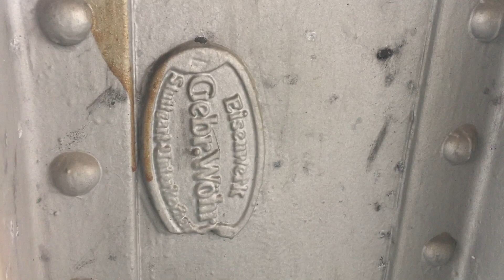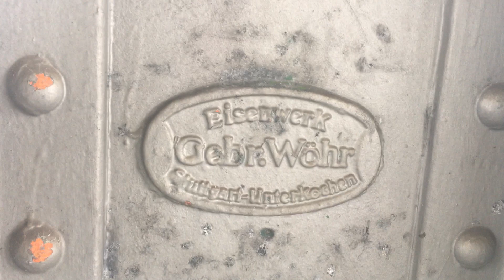Cannstatts Geschichte sehen lernen _ 124) Bahnsteigüberdachungen von ca. 1921 am Cannstatter Bahnhof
Liebe Cannstatter und Cannstatterinnen,
liebe Freunde dieses Vlogs,

heute nur ein kurzer Film über ein Detail am Cannstatter Hauptbahnhof...
auf den Bahnsteigen 4/5, 6/7 und 8 befinden sich alte Bahnsteigüberdachungen aus Gusseisen, die zwar im Dachbereich längt erneuert sind, aber die tragenden Strukturen sind alt. Damals in der Epoche des Ersten Weltkriegs gab es Bauarbeiten, die eine grundlegende Neugestaltung und Neuanlage der historischen Bahnanlagen und -gebäude des Cannstatter Bahnhofs erforderlich machten. Das alte, im Kern noch aus dem Jahr 1845/46 stammende, mehrfach erweiterte Bahngebäude wurde abgebrochen, ein Ersatzbahnhof-Provisorium (größtenteils aus Holz),  für einige Jahr an das südliche Ende des zentralen Durchgangs gesetzt, bis der bis heute erhaltene Neubau 1921 seiner Bestimmung übergeben werden konnte.
In diesen Jahren - mitten im Ersten Weltkrieg - wurde auch die neue Eisenbahnüberführung über die König-Karl-Straße gebaut (und zwar in zwei Bauabschnitten) und die alte Eisenbahnbrücke über den Neckar unterhalb des Schlosses Rosenstein wurde aufgegeben und eine neue vierspurige Brücke über den Neckar errichtet. Alles das geschah zeitgleich mit den Planungen und Bauphasen von "Stuttgart 20", dem Bau des heute zu großen Teilen wieder für S21 abgebrochenen Bonatz-Baues des Stuttgarter Hauptbahnhofs.
An den genieteten Eisenträgern sind kleine ovale Relieftafeln angebracht, die den Produzenten der Konstruktionen "verraten" - es war die 1871 gegründete Firma Eisenwerk Gebr. Wöhr in Stuttgart - Unterkochen (nicht "-Untertürkheim", wie ich es zuerst gelesen hatte), die ihre Anfänge in Stuttgart gehabt hatte und dann 1921 nach Unterkochen gezogen sind, eine der bedeutendsten Eisen- und vor allem Stahlwerke in Württemberg (seit 2004 firmiert das Geschäft unter "AAGM Aalener Gießereimaschinen GmbH").

Habt, haben Sie gute Tage!
Euer/Ihr Olaf Schulze